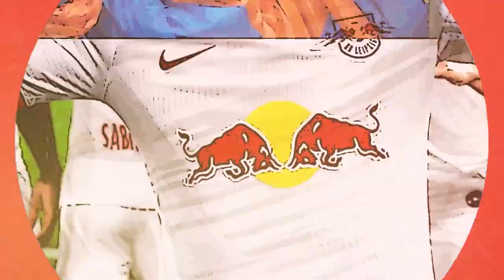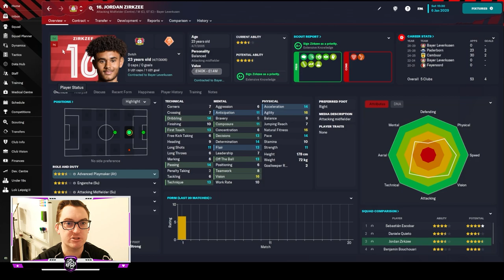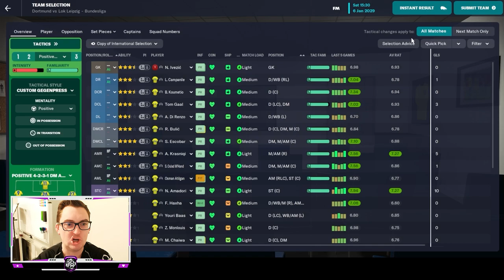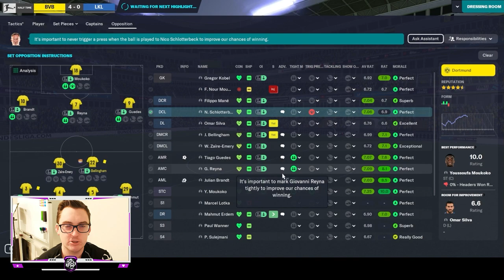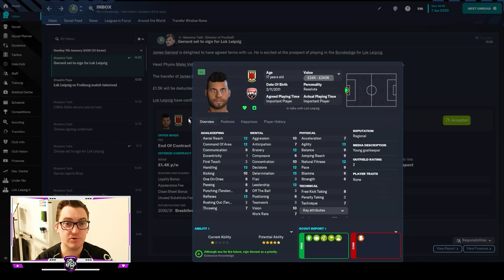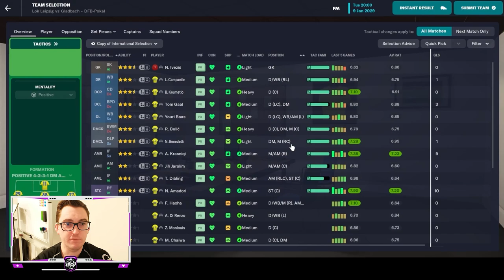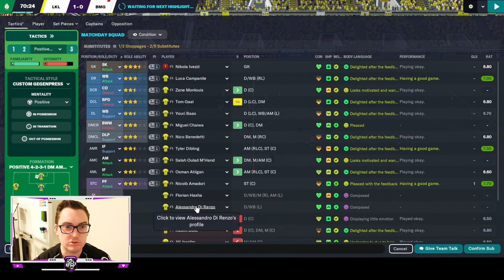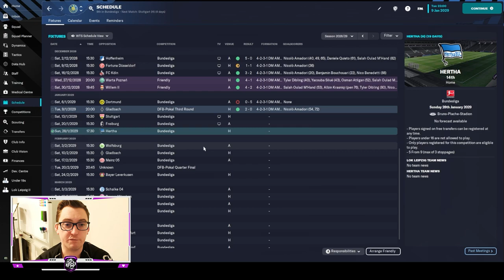BORUSSIA SHOWDOWNS | LEIPZIG LOKO | Ep 66 | 1. FC Lokomotive Leipzig | FM23 Let’s Play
Welcome to the thrilling 66th episode of the Leipzig Loko, the Football Manager 2023 Let's Play series with 1. FC Lokomotive Leipzig!

As we return from the winter break, the stakes are higher than ever in our pursuit of European places in the Bundesliga. Our first challenge awaits us as we travel to face Borussia Dortmund, a team we defeated on opening day. The stage is set for a dramatic showdown, and we'll need to bring our A-game to secure a crucial victory.

But that's not all! The excitement continues to build as we gear up for a thrilling third round DFB Pokal clash against Borussia Mönchengladbach. The knockout competition offers a chance to showcase our skills against top-tier opponents and progress further in the tournament.

As the season heats up, we are already planning for the future with shrewd moves in the transfer market. Free transfer deals are in the works, aimed at strengthening our squad and laying the foundation for future success.

Join us in this electrifying episode as we face the challenges head-on, demonstrating our passion and determination to become the best team in the city of Leipzig. Our fans' support will be invaluable as we go all out to secure vital points and make our mark in the Bundesliga.

The journey towards European places is an arduous one, but with our dedicated players and the support of our loyal fans, we believe anything is possible. Don't miss a moment of the heart-pounding action as we take on Borussia Dortmund and Borussia Mönchengladbach in two blockbuster encounters.

Tune in to witness the drama, the excitement, and the sheer determination of 1. FC Lokomotive Leipzig as we aim for glory in the Bundesliga and beyond. Let's kick off the second half of the season in style and keep the dream of European football alive!

Be a part of history in the making and join us in this enthralling episode of the Leipzig Loko. The quest for greatness continues, and we're ready to leave it all on the pitch. Will we rise to the occasion and secure victories against our formidable opponents?

Find out in the 66th episode of the Leipzig Loko – the journey towards greatness awaits!
Come watch me live on Twitch @